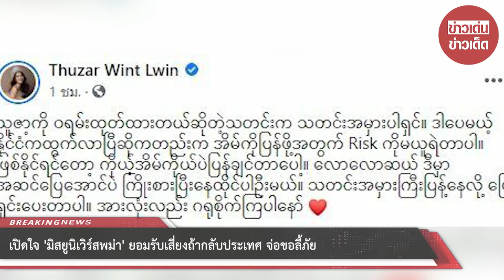เปิดใจ “มิสยูนิเวิร์สพม่า” ยอมรับเสี่ยงถ้ากลับประเทศ จ่อขอลี้ภัย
ขอบคุณที่มา :
ขอขอบคุณข้อมูลจาก: